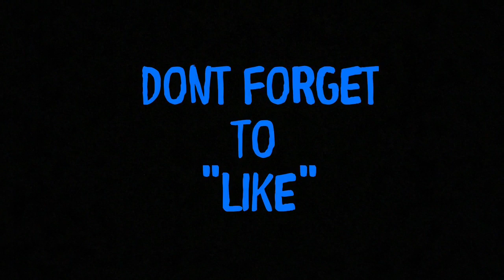👶🏼 Cute toddler talks about his fish "fishy"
2 year old talks about his pet fish fishy. So cute!